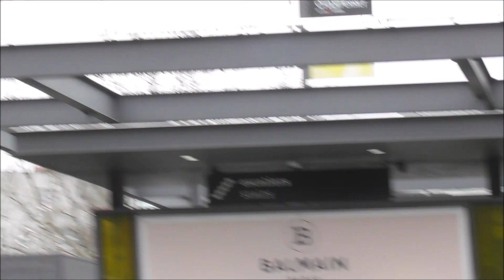Ashley BENSON @ Paris 28 february 2020 Fashion Week show Balmain